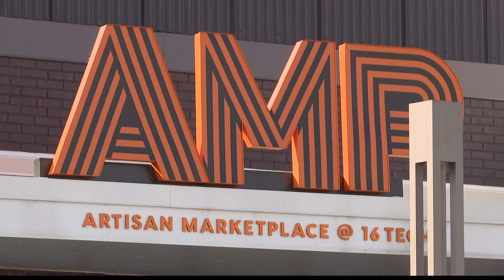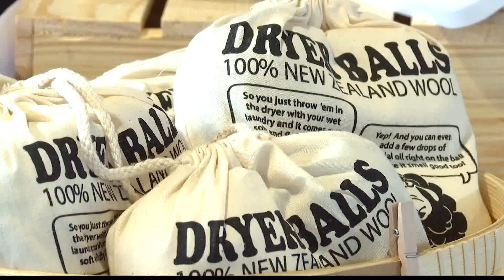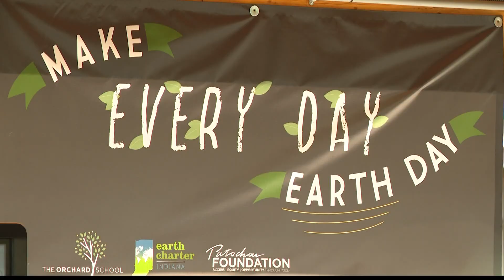Zero-waste living promoted by Indianapolis business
The business, launched in February, seeks to promote environmentally conscious living.